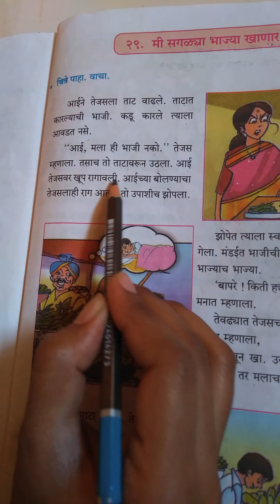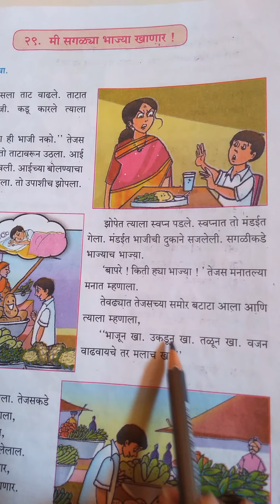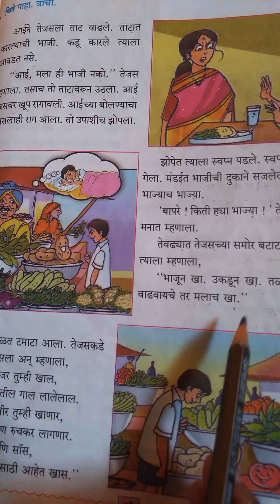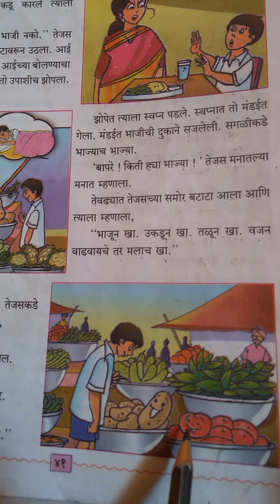4th std Marathi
२९. मी सगळ्या भाज्या खाणार! ( Part 1)